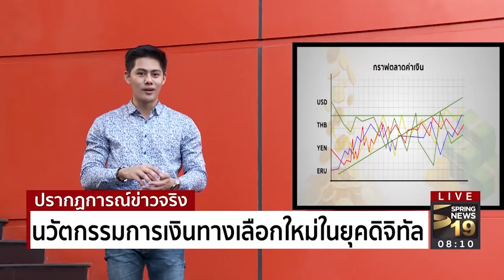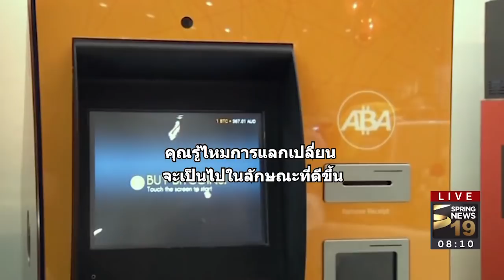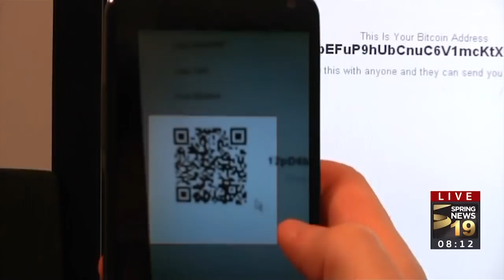นวัตกรรมการเงินทางเลือกใหม่ในยุคดิจิทัล | 14 ม.ค. 61 | ปรากฏการณ์ข่าวจริง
ในทุกวันนี้เทคโนโลยีเข้ามามีบทบาทกับชีวิตประจำวัน อย่างการเงินก็เช่นกันที่ ซึ่งรูปแบบนวัตกรรมการเงินในยุคติจิตัลอย่าง "บิทคอย" ถือเป็นทางเลือกใหม่ของนักลงทุน ติดตามรายละเอียดได้รายงานของ คุณทศวรรต ทะสุวร ผู้สื่อข่าวสปริงนิวส์